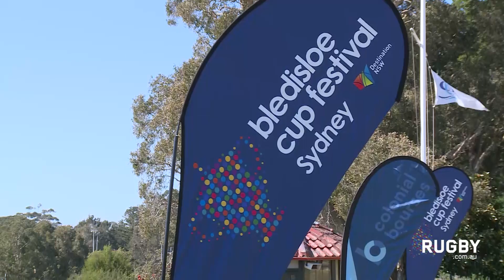Classic Wallabies preview Bledisloe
Classic Wallabies Julian Huxley and Morgan Turinui preview the Bledisloe Cup while having some fun on the golf course.